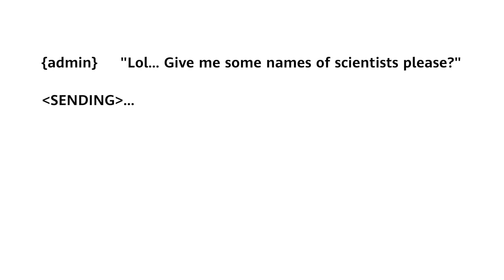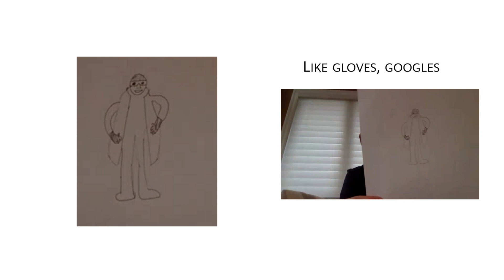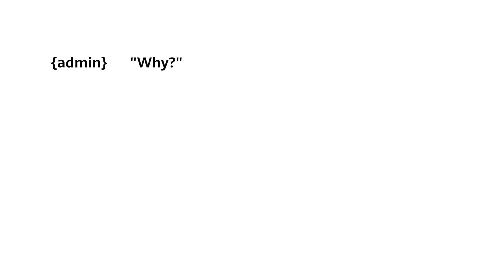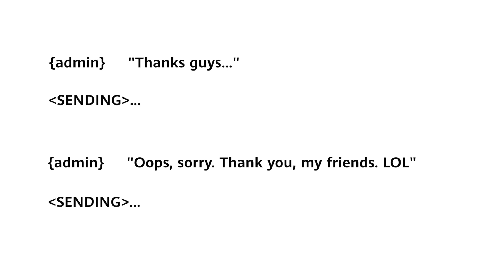A Social Experiment Based On Science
If you were asked to name one famous scientist, who would it be? People often think of male scientists, but throughout history, women have made equally significant contributions to science. We created a social experiment of our own to explore this theme. Watch to see the results.